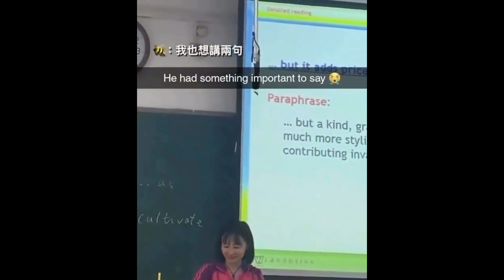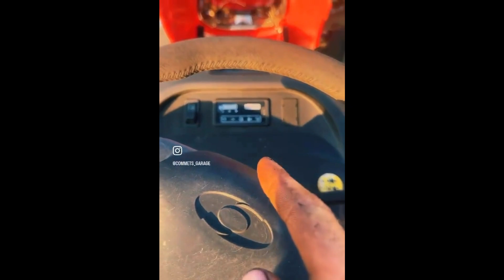meme comp part 25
Meme comp go brrrrrr

Pls let me know if you own a clip and want it removed

hi :)